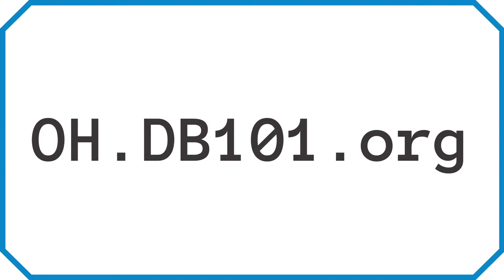Rebecca's Response: Work Resources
Are you receiving disability benefits and looking to return to work? It can be confusing! Disability Attorney Rebecca Cervenak has resources for you in today's video and blog.